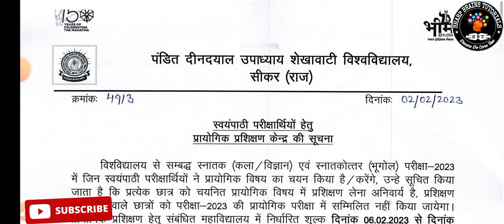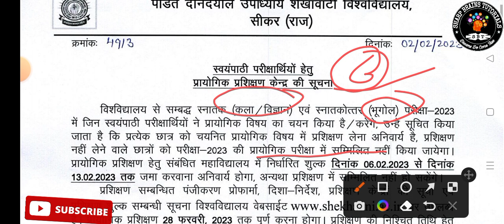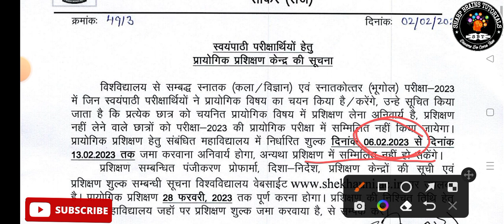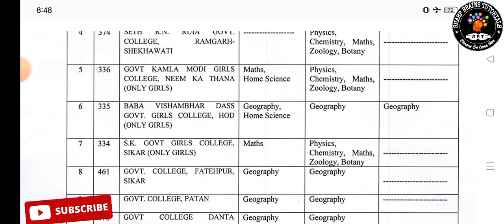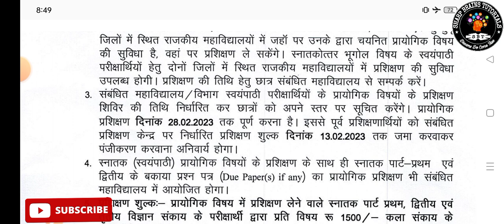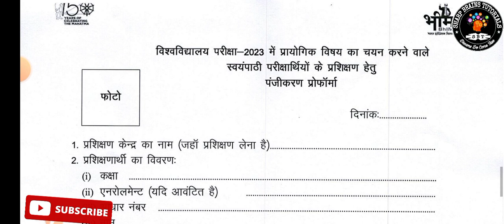Shekhawati University UG & PG Practical 2023 | PDUSU UG & PG Practical Update 2023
Shekhawati University Exam Form 2022-23 Start || PDUSU Exam Form 2022-23 Start || PDUSU Update today

pdusu practical exam 2023
Shekhawati university practical exam 2023
pdusu Ba B.ed part 1st practical exam 2023
pdusu bsc B.ed part 1st practical exam 2023
Shekhawati university B.A. B.ed part 1st practical exam 2023
Shekhawati university B.sc B.ed part 1st practical exam 2023
Ba B.ed part 1st practical exam 2023 pdusu
bsc B.ed part 1st practical exam 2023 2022 pdusu
B.A. B.ed part 1st practical exam 2023 shekhawati university
B.sc B.ed part 1st practical exam 2023 Shekhawati university
pdusu Ba B.ed part 2nd practical exam 2023
pdusu bsc B.ed part 2nd practical exam 2023
Shekhawati university B.A. B.ed part 2nd practical exam 2023
Shekhawati university B.sc B.ed part 2nd practical exam 2023
Ba B.ed part 2nd practical exam 2023 pdusu
bsc B.ed part 2nd practical exam 2023 pdusu
B.A. B.ed part 2nd practical exam 2023 shekhawati university
B.sc B.ed part 2nd practical exam 2023 Shekhawati university
pdusu Ba B.ed part 3rd practical exam 2023
pdusu bsc B.ed part 3rd practical exam 2023
Shekhawati university B.A. B.ed part 3rd practical exam 2023
Shekhawati university B.sc B.ed part 3rd practical exam 2023
Ba B.ed part 3rd practical exam 2023 pdusu
bsc B.ed part 3rd practical exam 2023 pdusu
B.A. B.ed part 3rd practical exam 2023 shekhawati university
B.sc B.ed part 3rd practical exam 2023 Shekhawati university
pdusu update
pdusu update today
shekhawati university update
shekhawati university update today
pdusu exam form 2023
shekhawati university practical exam
shekhawati university ug practical exam 2023
shekhawati university ba practical exam 2023
shekhawati university bsc practical exam 2023
shekhawati university bcom practical exam 2023
shekhawati university bba practical exam 2023
shekhawati university bca practical exam 2023
practical exam pdusu 2022
pdusu ug practical exam 2023
pdusu pg practical exam 2023
pdusu ba practical exam 2023
pdusu bsc practical exam 2023
pdusu bcom exam form 2023
pdusu bca exam form 2023
pdusu bba exam form 2023
exam form 2023 shekhawati university
pdusu ba part 1st practical exam 2023
pdusu ba part 2nd practical exam 2023
pdusu ba part 3rd practical exam 2023
pdusu bsc part 1st practical exam 2023
pdusu bsc part 2nd practical exam 2023
pdusu bsc part 3rd practical exam 2023
pdusu bcom part 1st exam form 2023
pdusu bcom part 2nd exam form 2023
pdusu bcom part 3rd exam form 2023
pdusu bba part 1st exam form 2023
pdusu bba part 2nd exam form 2023
pdusu bba part 3rd exam form 2023
pdusu bca part 1st exam form 2023
pdusu bca part 2nd exam form 2023
pdusu bca part 3rd exam form 2023
shekhawati university ba part 1st exam form 2023
shekhawati university ba part 2nd exam form 2023
shekhawati university ba part 3rd exam form 2023
shekhawati university bsc part 1st exam form 2023
shekhawati university bsc part 2nd exam form 2023
shekhawati university bsc part 3rd exam form 2023
shekhawati university bcom part 1st exam form 2023
shekhawati university bcom part 2nd exam form 2023
shekhawati university bcom part 3rd exam form 2023
shekhawati university bba part 1st exam form 2023
shekhawati university bba part 2nd exam form 2023
shekhawati university bba part 3rd exam form 2023
shekhawati university bca part 1st exam form 2023
shekhawati university bca part 2nd exam form 2023
shekhawati university bca part 3rd exam form 2023